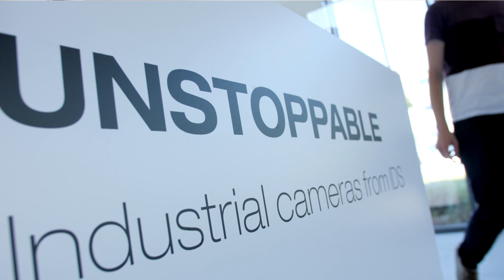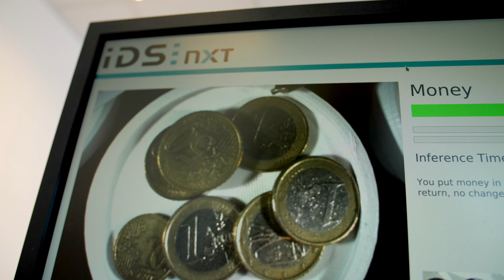Maschinenbau meets Young Professionals - Ein IDS Ingenieur im Interview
Young Professionals finden im Maschinenbau attraktive Jobs. Kaum eine andere Industrie ist so vielseitig und bringt unterschiedliche Disziplinen so eng zusammen. Laut der neusten VDMA-Ingenieurerhebung liegt die Zahl der Ingenieurinnen und Ingenieure im Maschinenbau aktuell mit 199.800 auf Rekordniveau. Im Vergleich zur vorangegangenen Erhebung im Jahr 2016 ist dies ein absoluter Zuwachs von 9.200 Stellen.

Kein Wunder, denn als Anbieter und Anwender steht der Maschinenbau - und damit auch IDS als Komponentenhersteller - im Zentrum der Technologien von heute und morgen, als Lösungsgeber und Möglichmacher. Kluge Köpfe mit Motivation sind hier willkommen – es gibt viel zu entdecken und mitzugestalten!

Der VDMA hat Tobias Holzhäuer - Young Professional bei IDS - beispielhaft für viele junge Ingenieure interviewt. Daraus ist ein spannender Film geworden.